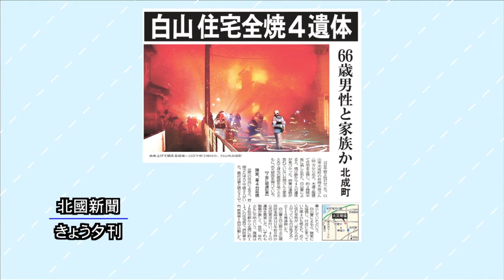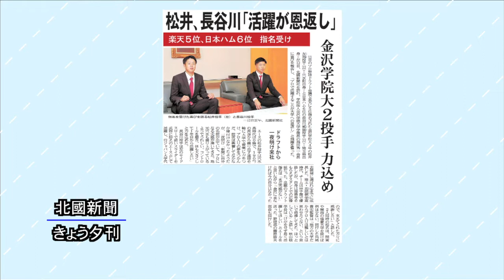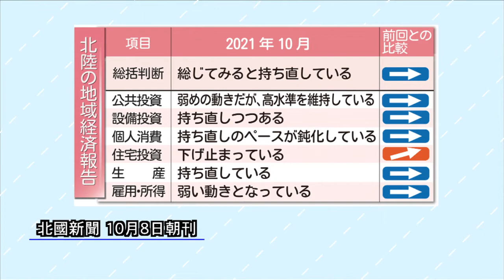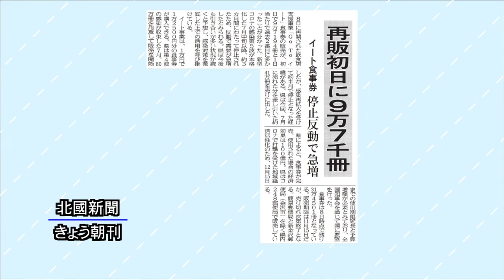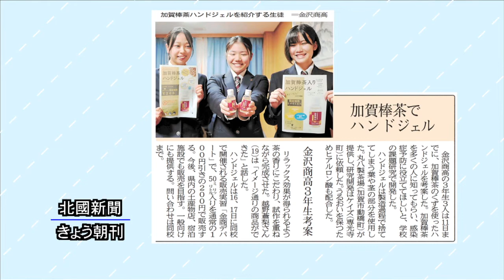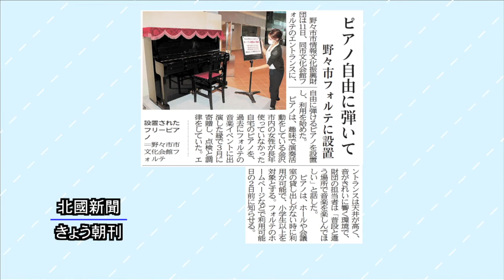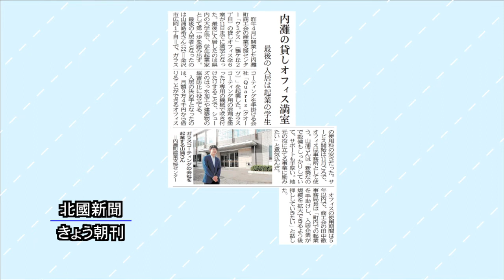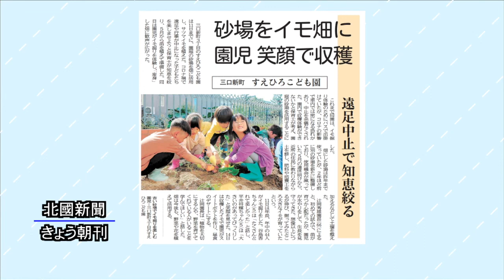北國新聞ニュース（夜）2021年10月12日放送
ニュース解説は北國新聞社 絹川裕之 経済部長